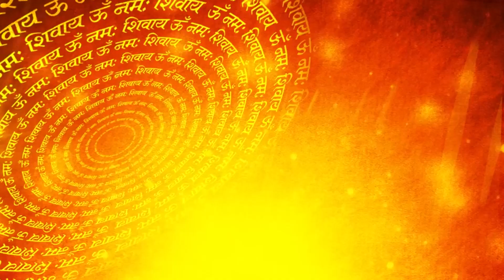24 AUGUST | Aaj Ka Rashifal or Panchang | आज का राशिफल TodayHoroscope Daily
Astrologer_Ankit_Tyyagi 24 AUGUST | Aaj Ka Rashifal or Panchang | आज का राशिफल TodayHoroscope Daily

Dr Ankit Tyagi ji (Astrologer, Numerologist, Lal Kitab & Vaastu Consultant)
आप डॉ अंकित त्यागी जी से गाजियाबाद में कोविड 19 की सभी गाइडलाइन का पालन करते हुए मिल भी सकते हैं।
For Telephonic Consultation or meeting: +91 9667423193.

singh rashifal
dainik rashifal
mithun rashifal
kal ka rashifalpanchang in hindi
panchang today
panchang 2020
panchang today in hindi
panchang calendar
panchang 2021
panchang tomorrow
panchang today
panchang 2020
panchang 2021
panchang calendar 2020
panchang calendar
panchang calendar 2021
7 राशियों  को मिलेगा शुभ समाचार